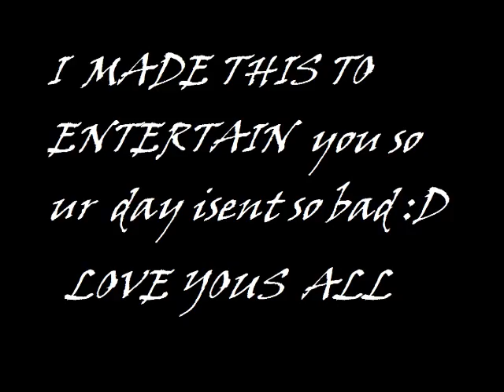valentines day.wmv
a tribute  to all the  beautys  i know   single  ladies no single ladys sing  moms  and  all  wome i know period  there all awsome